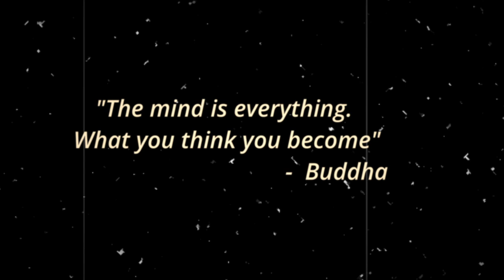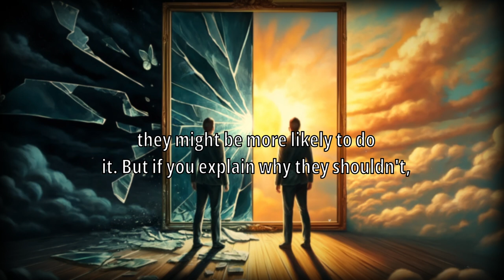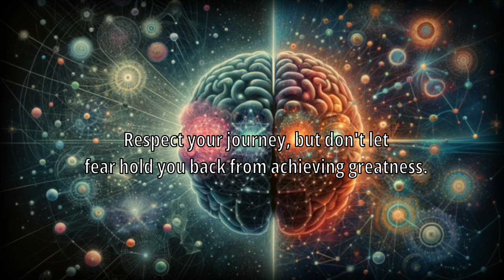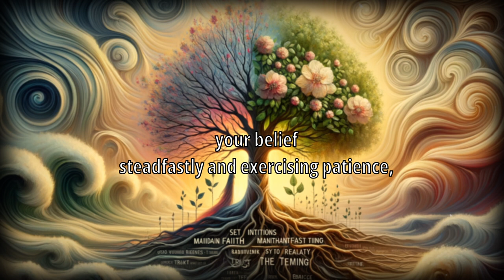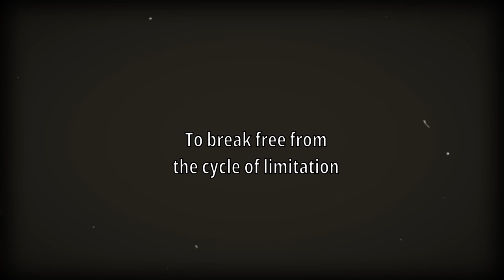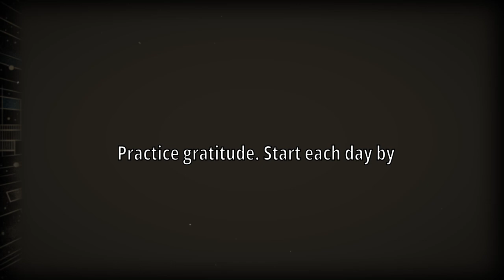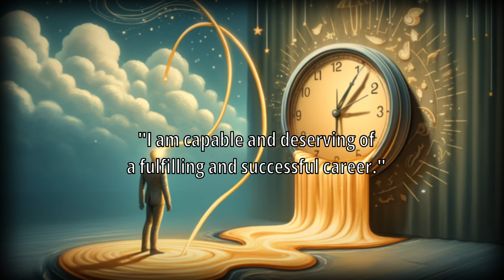The Mirror Principle: How Your Thoughts Shape Your Reality (Law of Attraction Hack!)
Dive deep into the Mirror Principle! This video explores how your mindset creates your reality and offers practical tips to manifest your desires. Learn how to apply the universal Law of Attraction to manifest your desired outcomes in life.